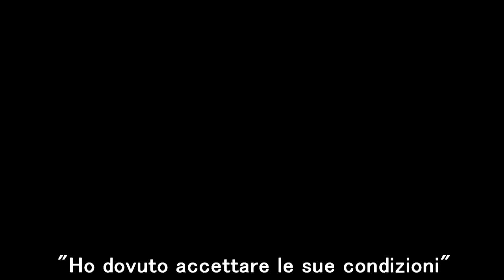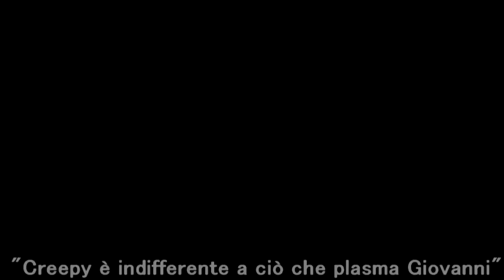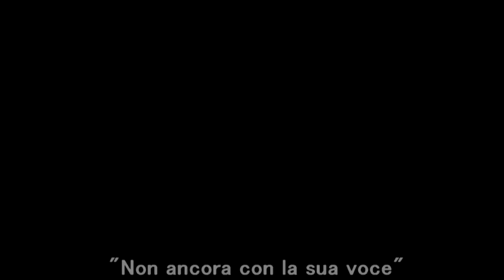NUOVA ERA - Atto III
Nuova Era8